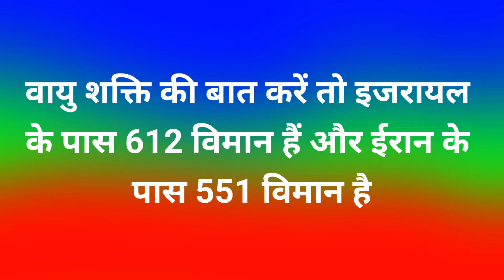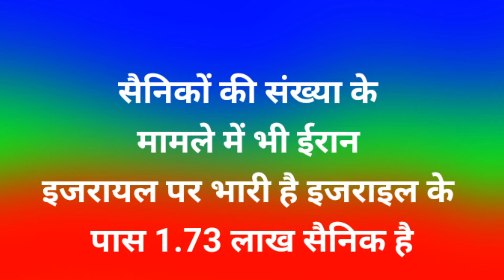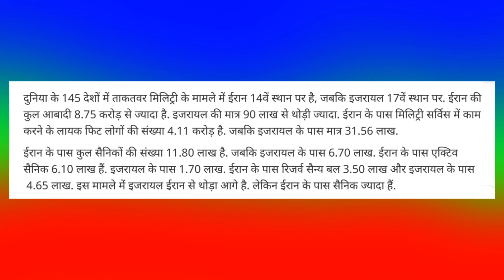Iran vs Israel Kon Hai Jiyada Taqatwar ?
Is video me Iran aur israel kon  jiyada powerful hai ye explain kya hai